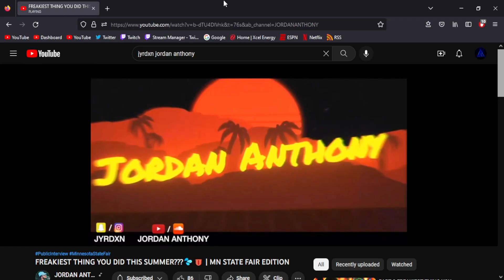Jordan Anthony Met Chet Holmgren? | Taylor Price Podcast #8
GO FOLLOW JORDAN NOW!

Follow the pod on Spotify! Check out Steel Beans!! Steelbeans.bandcamp.com His Tik Tok: @steel_beans

PLEASE GO SUB TO  @KevBrado ! RIGHT NOW BEFORE THE PODCAST ENDS!